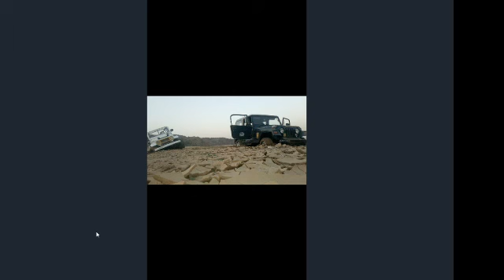Interview by my Sons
Awesome work by Rouhan and Rohail